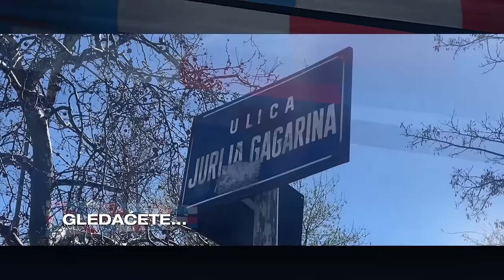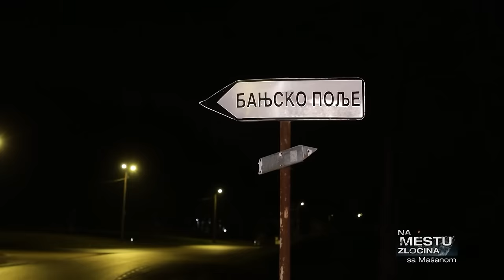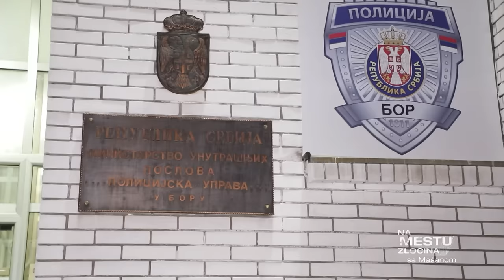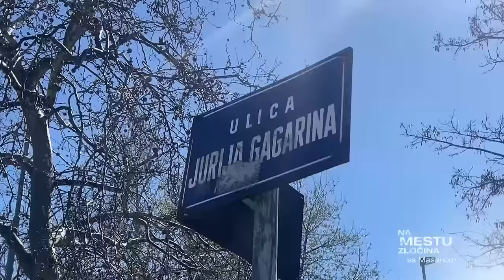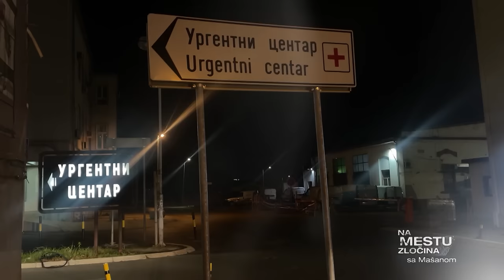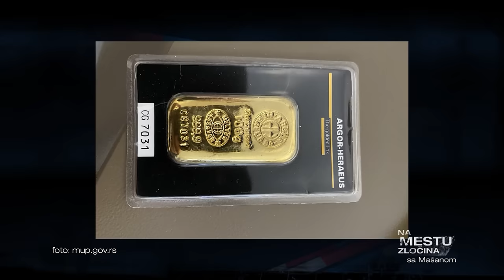Na mestu zločina sa Mašanom - 28.03.2024.